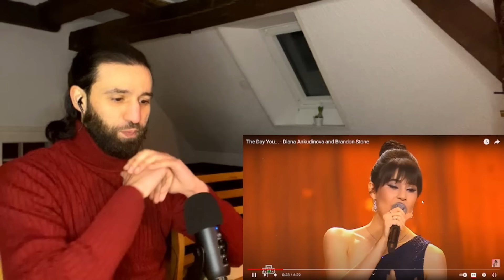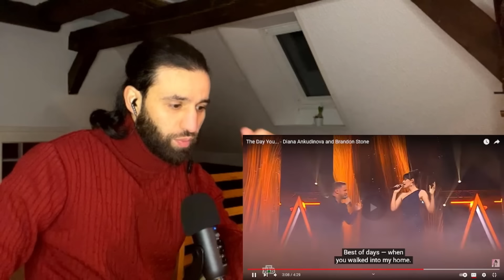[REACTION] An Algerian on DIANA ANKUDINOVA (the Day You... )- ft Brandon Stone